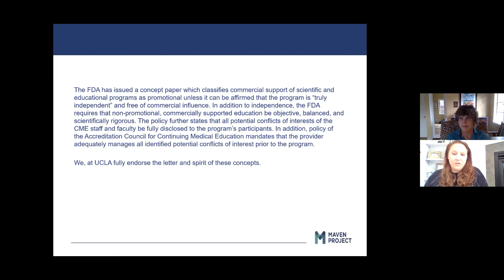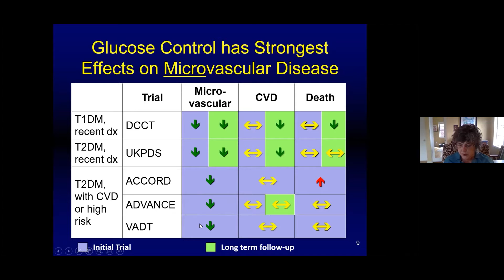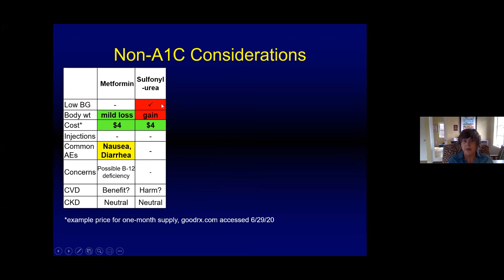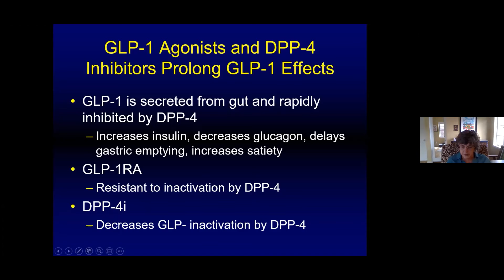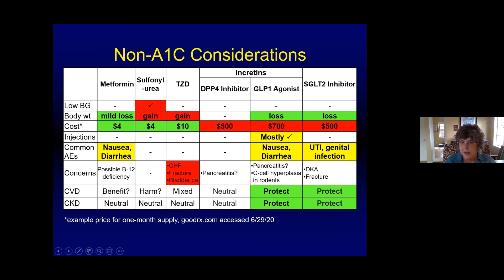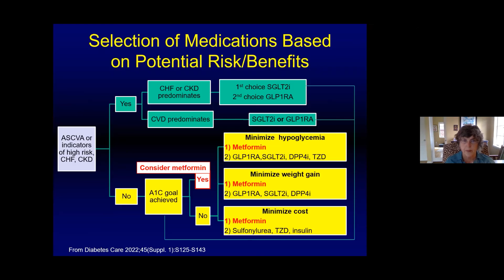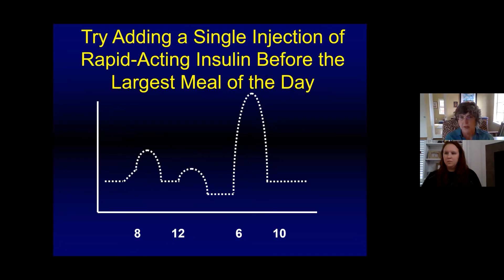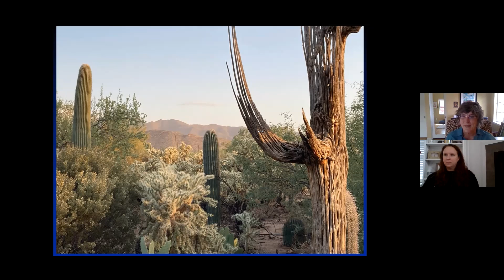Hyperglycemia: Treatment in Type 2 Diabetes with Dr. Merri Pendergrass - March 03, 2022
MAVEN Project physician volunteer Dr. Merri Pendergrass (Endocrinology) presents on Hyperglycemia: Treatment in Type 2 Diabetes